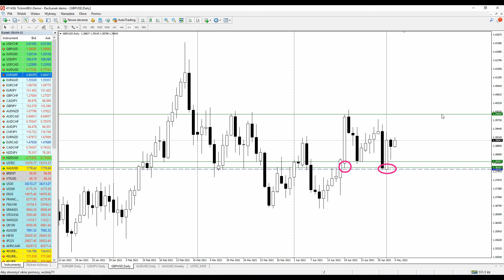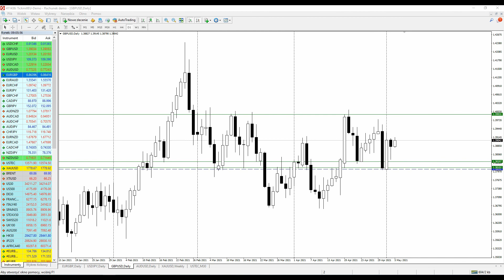Rynkowy Flash | ZŁOTO, NASDAQ, EURUSD, EURGBP, GBPUSD: Dane PMI z UE i USA | 05/05/2021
Rynkowy Flash: "Początek miesiąca z podwyższoną zmiennością to zapowiedź emocji rynkowych. Dzisiaj ta zmienność może być dodatkowo wspomagana danymi PMI z UE i USA." - Piotr Wilczyński

GOLD - byki z problemami pod 1800. Na wykresie dziennym kanał spadkowy i test górnego jego ograniczenia. Czy sprzedającym uda się wrócić pod 1700 i zaatakować 1615?

NASDAQ intraday - podaż 13700, z dziennego w okolicach 13800. Popyt wybronił istotne poziomy. 13500 i wczorajsze minima to miejsca gdzie powinniśmy być świadkami większej aktywności byków.

EURUSD - 'trzeszczy' 1,20, ale trzeba kupującym przyznać, że starają się jak mogą. Podaż intraday 1,2060 i 1,2130/40.

EURGBP bez zmian w bok, 0,8700 od góry i 0,8600/8580 od spodu.

GBPUSD - byki trzymają 1,38 i z szansami na kolejny atak na 1,40. 200 pips ruchu bocznego na ten moment.